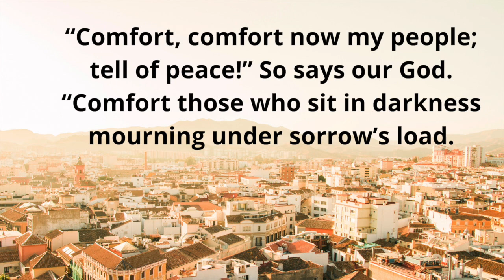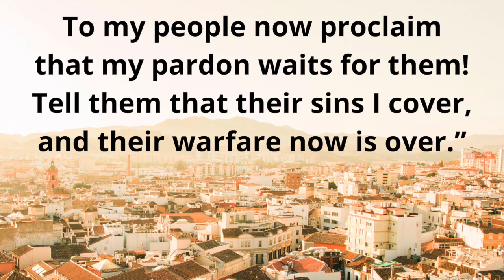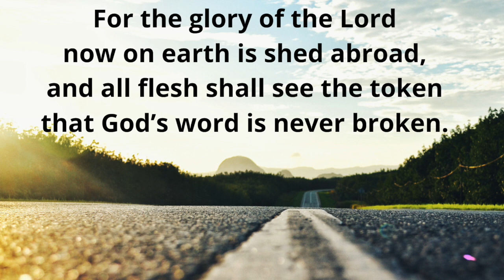Closing Hymn 11-29-20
Comfort, Comfort Now My People